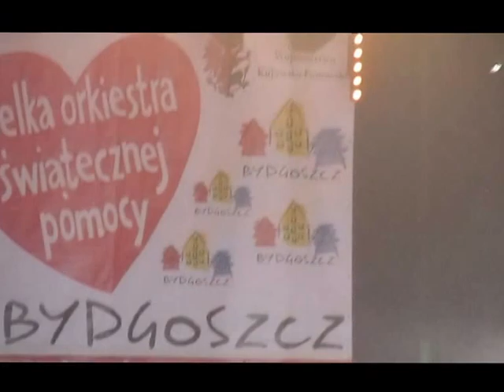WOŚP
XXIV Finał Wielkiej Orkiestry Świątecznej Pomocy - Bydgoszcz 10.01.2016